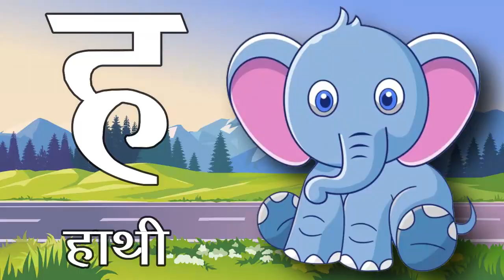अ से अनार a se anar aa se aam hindi varnamala hindi rhymes क से कबूतर Kids of Baby | Little Baby DBD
Hello Friends.

हिन्दीवर्णमाला ||
Hindi Varnmala ||

हिंदी वर्णमालागीत
हिंदी स्वरब्यंजन
हिंदी बालगीत
बालगीत
hindi varnmala
हिंदी वर्णमाला
Hindi Varnmala
Nursery rhymes
Hindi varnmala,
Hindi alphabets,
Hindi vowels,
हिंदी स्वर,
हिंदी अक्षर,
swar,
varnmala sikhen,
nursery rhymes,
apple,
vovels,
hindi kids,